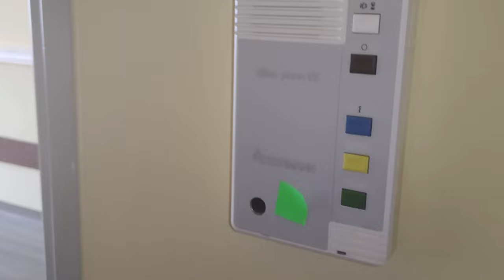LOSTPLACE - Krankenhaus - Bad Homburg - Hochtaunusklinik - Folge 03/16